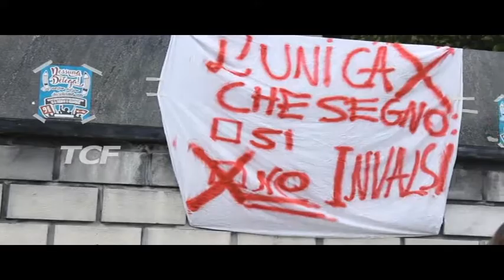SIT IN STUDENTI MESSINA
SIT IN STUDENTI, PER DIRE NO AI TESTI INVALSI